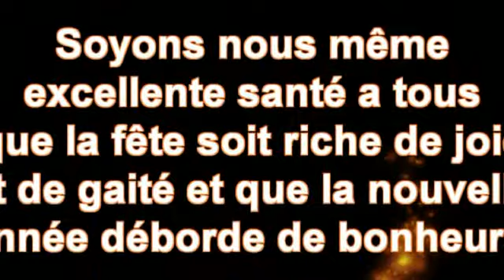Mes voeux 2013 par Bachir Yanat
Nous arrivons tout nouveaux aux divers âges de la vie, et nous y manquons souvent d'expérience malgré le nombre des années.
[ Réflexions ou Sentences et Maximes morales (1664), 405 ]
François, duc de La Rochefoucauld

Autres citations : Citation du nouvel an - Citations du réveillon de la Saint-Sylvestre - cartes de voeux 2013 - Citation